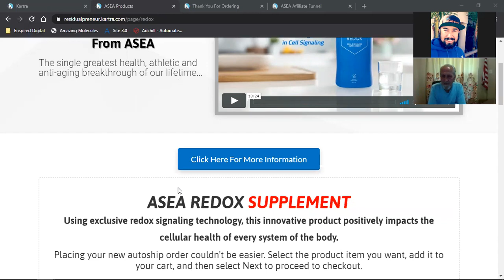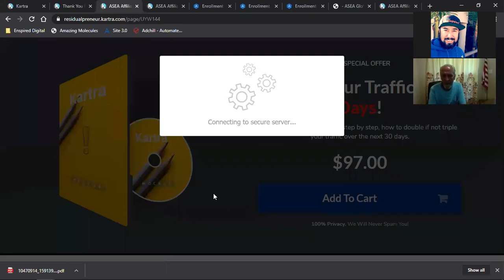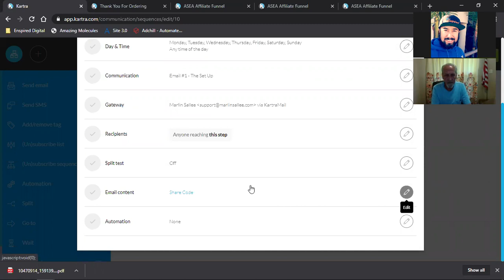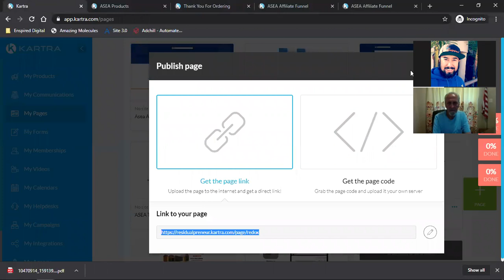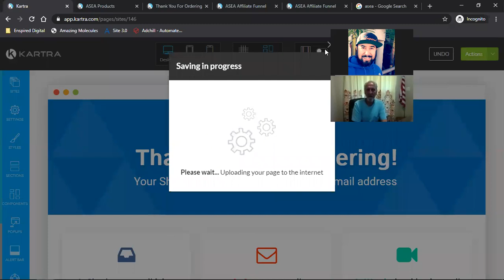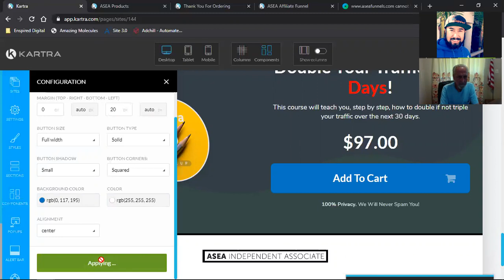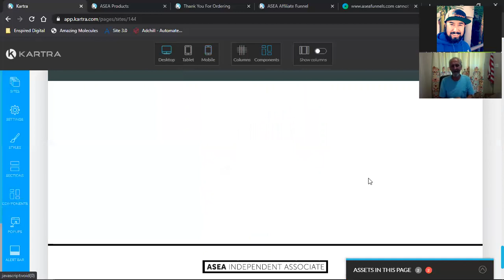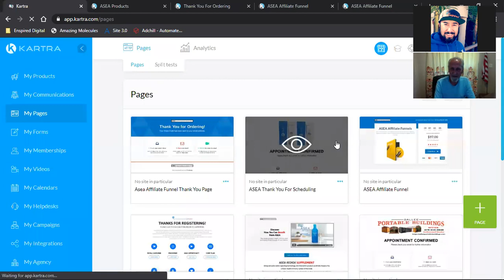STRATEGY CALL | BUILDING A SALES FUNNEL